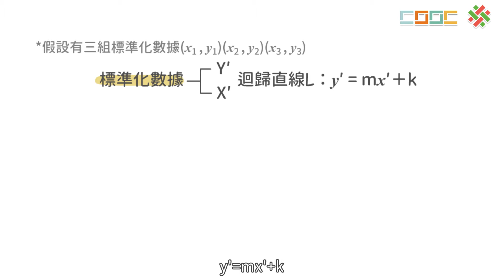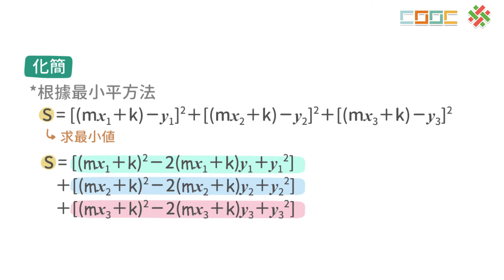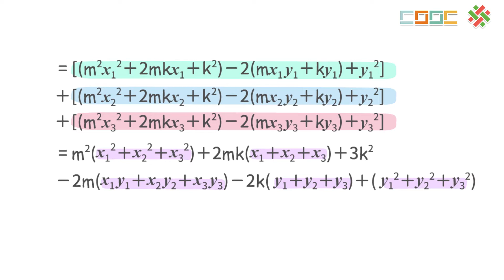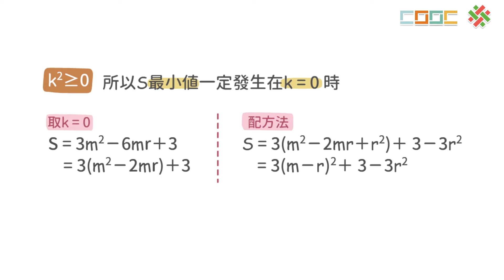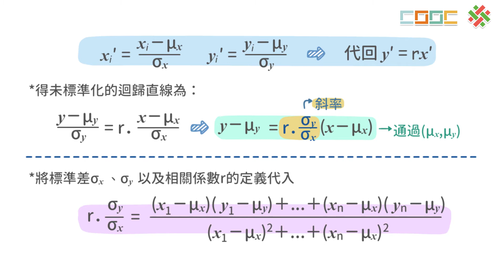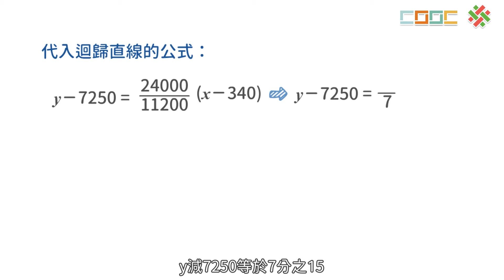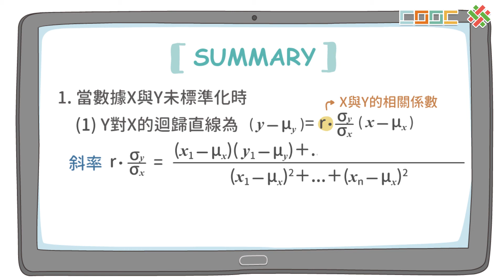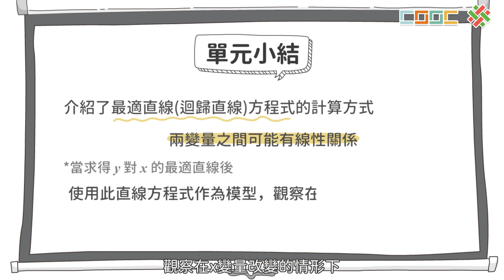【觀念】最適直線的方程式